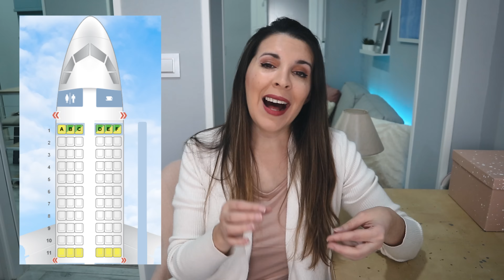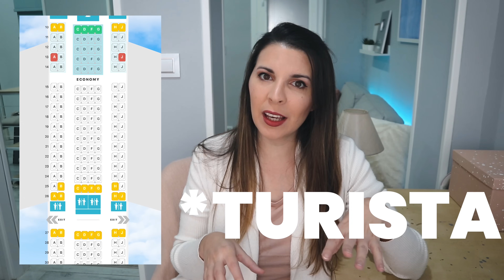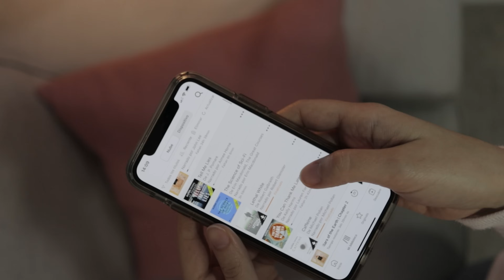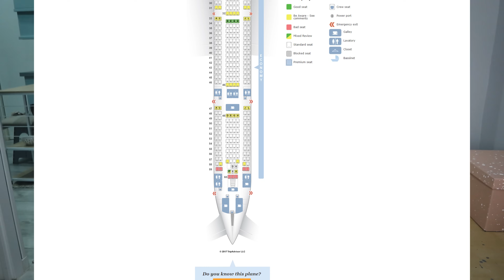Elegir el Mejor Asiento en un avión: la guía completa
Qué asientos elegir en un avión no es tan simple como reservar ventana o pasillo: el mejor asiento en avión depende de cuál sea tu prioridad: más espacio para las piernas, poder reclinar el asiento, dormir durante el viaje, tener las mejores ubicaciones para salir más rápido, o evitar la turbulencia, por ejemplo.
En esta guía completa te cuento cuál es el mejor asiento en un avión según lo que busques, cómo elegir, y qué hacer al momento de comprar el vuelo para aumentar tus chances de obtenerlo.

Guía:
0:00 Introducción
1:13 Las mejores zonas
4:04 Salidas de emergencia: ojo
5:27 Entretenimiento: Audible (sponsor)
6:23 Los peores asientos
8:26 Cómo saber si tu asiento será bueno
9:09 Cómo conseguir los mejores asientos
13:29 Despedida

* La parte delantera del avión es la más silenciosa y suele estar reservada para las clases superiores, que no vamos a hablar de eso en este video porque todos los asientos están buenos. Pero si fuera un vuelo más corto, donde no hay business o es muy pequeña, los asientos por delante de las alas son más convenientes porque uno sale más rápido del avión, son más silenciosos, y si hay comida te sirven primero porque van de adelante para atrás. Siempre pensando en comida.
* Los asientos que están a la altura de las alas siempre caen en clase turista y lo que tienen de bueno es que son en los que menos se siente la turbulencia.
* El largo del avión se divide en "cabinas", y en los aviones más grandes puede haber dos o tres cabinas de clase turista. La primera fila de cada cabina tiene mucho espacio para las piernas porque no hay asientos delante. Como contraparte, según la ubicación pueden estar cerca de baños o del galley, y el frente de las cabinas es también donde se puede poner cunitas para bebés, así que hay más chances de que viajes cerca de uno.
* Los asientos junto a las salidas de emergencias también tienen más espacio para las piernas y suelen ser espacios premium, pero ojo con dos cosas: necesitan estar físicamente aptos para poder abrir la puerta en caso de una emergencia, si no les van a pedir que se muevan a otra fila. Y el asiento justo delante de la salida de emergencia está bloqueado par reclinarse. No se puede. A veces hay dos filas de salida de emergencia y entonces la primera no se va a reclinar. Una de cal y una de arena.

Dicho esto, ya sabemos qué asiento queremos, pero ¿cómo lo conseguimos para nosotros?
Obviamente la tarifa de tu pasaje tiene que incluir selección de asientos, o al menos tener la opción de pagar para poder elegir. Si no, la aerolínea te va a asignar uno automáticamente.
Elijan el asiento apenas tengan la reserva hecha. Esto se puede hacer online y está separado del checkin. Entonces no tienen que esperar a 24 horas antes del vuelo, pueden hacerlo incluso meses por anticipado.
Incluso si con el punto anterior consiguieron el asiento deseado, vuelvan a revisar 24hs antes del checkin, ya que a veces hay promociones de último momento para un upgrade por poco dinero. Me pasó un par de veces y aunque no es gratis, puede bien valer ese dinero extra.
Muchas aerolíneas ya no se conforman con cobrarte por elegir el asiento, sino que te cobran más si la ubicación es "deseable". Para eso sirve mucho darse de alta en el programa de viajero frecuente y sumar lo más posible, ya que algunas categorías te dejan elegir el asiento sin tener que pagar nada adicional.
Pasajeros con alguna discapacidad, como por ejemplo mi papá, tienen derecho a elegir cualquier asiento dentro de la clase sin tener que pagar nada. Menos salidas de emergencias, por supuesto. Esto lo marcan cuando estén haciendo la reserva, o si no tienen la opción, avisan a la aerolínea apenas terminen.
Si todo falla, cuando ya estén en la puerta de embarque pregunten al personal, con mucha amabilidad, si de casualidad se liberó algún asiento más adelante, o en pasillo o ventanilla, y si pueden asignárselos. Esto a mí me funcionó un par de veces también, aunque no es un derecho y tampoco una garantía.

// 🍿 VER MÁS //